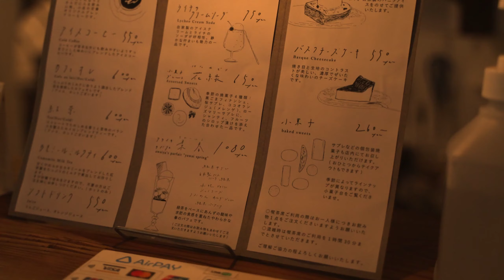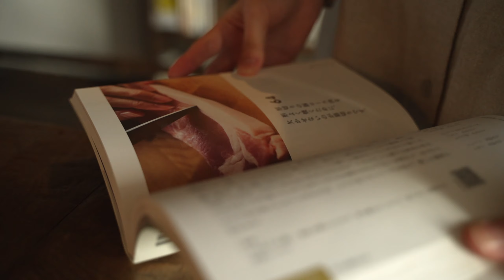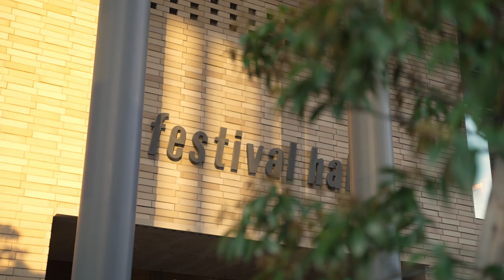【暮らしvlog】日常から離れてリラックスして過ごす休日☕️🌿/A relaxing holiday away from everyday life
Use the CC button in the video settings to turn on or off subtitles

新型コロナウイルスが５類に引き下げられたこともあり
久々に大阪へ足を運びました。
ずっと行ってみたかったカフェ「awaiya books」さんと
大好きなアーティスト「ヨルシカ」のライブに行けて充実した一日でした。
電気代値上がりも懸念して扇風機を早い段階で買いに行きました！
今年もまだ６月なのに夏並みの気温が続きますね☀️

The new coronavirus has been downgraded to category 5.
I visited Osaka after a long absence.
With the cafe "awaiya books" that I always wanted to visit
It was a fulfilling day to go to the live performance of my favorite artist "Yorushika".
I went to buy a fan at an early stage because I was worried about the increase in electricity bills!
Even though it's still June this year, the summer-like temperature continues ☀️

「水瀬　ハル」